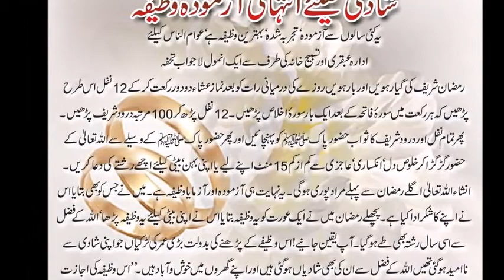Ramadan Mai Shadi Ka Wazifa | Wazifa for Marriage in Ramazan